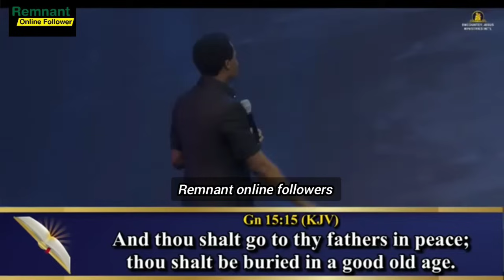NO MATTER HOW THEY CRITIZE ME & MY MINISTRY I WILL NEVER STOP SAYING THIS EVEN IF AM DYING-APST MIKE